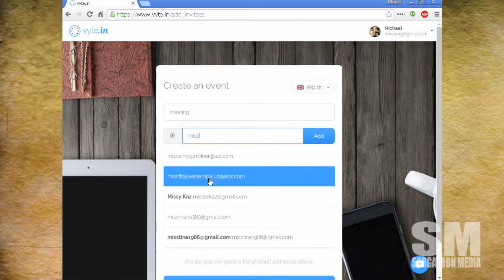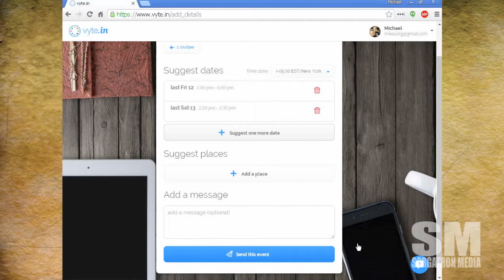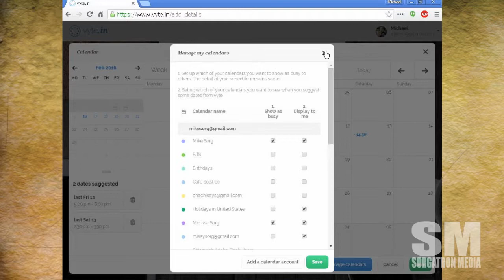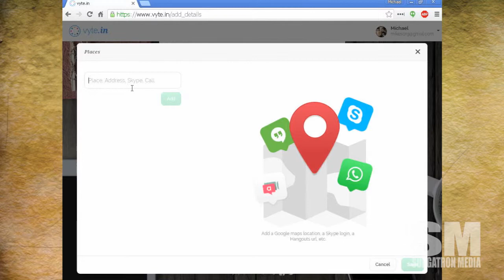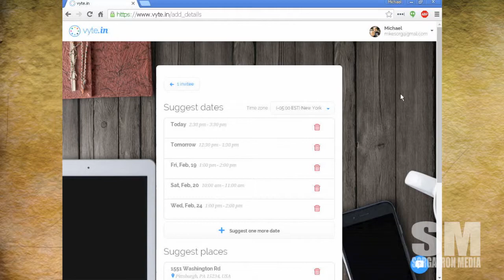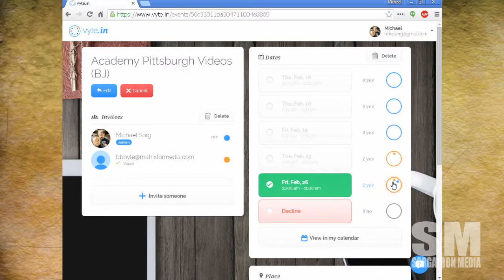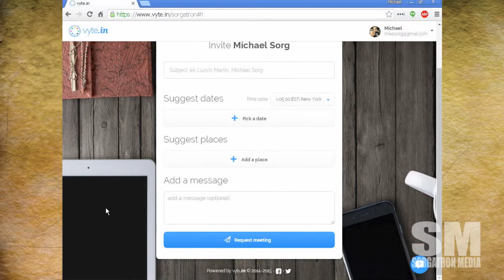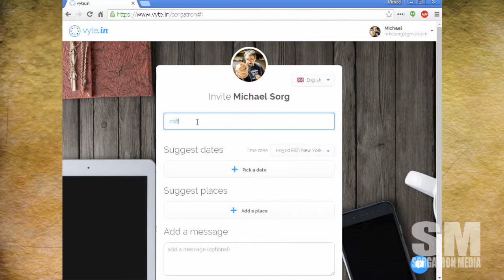Basic Sorganomics: Scheduling with Vyte.in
The new year has brought new problems in calendar management and meeting scheduling.  Enter Vyte.in.  We talked about it after a 24 hour experiences on AwesomeCast, now we see how it is holding up in my world a week later.